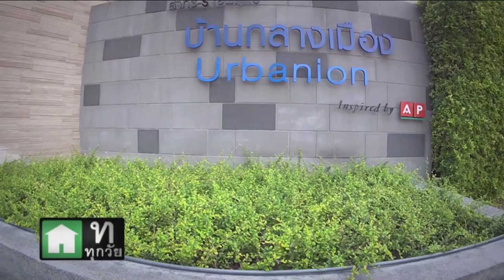ปลูกแคคตัส..ธุรกิจเสริมรายได้ Cactus Cafe Thailand / คุยกันวันเสาร์ 26 มี.ค. 59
คุยกันวันเสาร์ 26 มีนาคม 2559 เวลา 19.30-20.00 น. ทาง TNN24

คุณก๊อตและคุณจุ๊บแจง จะพาไปที่ร้าน 'Cactus Cafe Thailand'
มีแคคตัส สวยๆ หลากหลายพันธุ์ ทั้งขนาดเล็ก,ใหญ่ ให้เลือกซื้อเยอะเลยค่ะ
พร้อมพูดคุยกับสองเจ้าของธุรกิจ คุณรัชตวรรษ จันทร์เอี่ยม และคุณสิทธิชัย แก้วระยับแสง ค่ะ